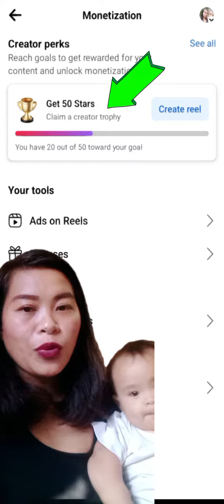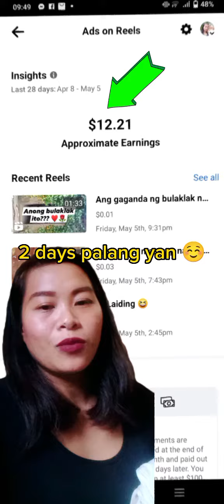Tutorial on how to gain more organic followers in just 3 weeks! Very effective!